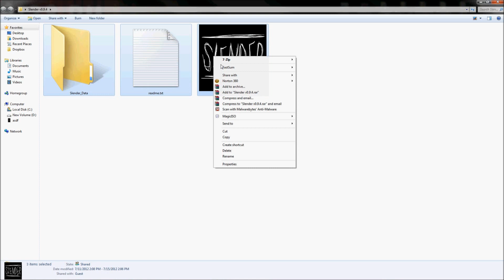CatButts plays Slender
When you die in this game you die for real.